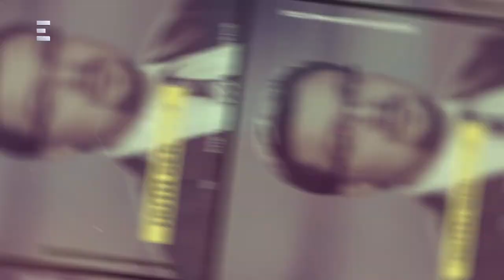Sajtóklub (2018-10-08) - ECHO TV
Az elmúlt hétvégét a Jobbik ismételten azzal töltötte, hogy „leszalámizza” önmagát – azt hiszem így szalonképes, tette hozzá Bayer Zsolt. Volner János szerint az a néppártosodás, amit most a Jobbik csinál annak semmi köze, ahhoz, amit a kezdetekkor ő is helyeselt. Mindenféle oszlásnak indult politikai hullákkal bútoroznának össze – itt Volner az LMP-t aposztrofálta. Az ECHO TV Sajtóklub című műsorának vendégei,  Bencsik András, a Magyar Demokrata főszerkesztője, Huth Gergely, a PestiSrácok.hu főszerkesztője és Szentesi Zöldi László, a Magyar Demokrata főmunkatársa Volner Jánosról és a Jobbik helyzetéről beszélgettek.
Műsorvezető: Bayer Zsolt